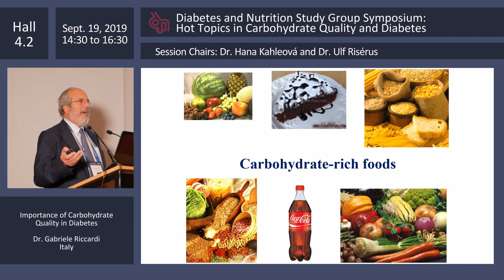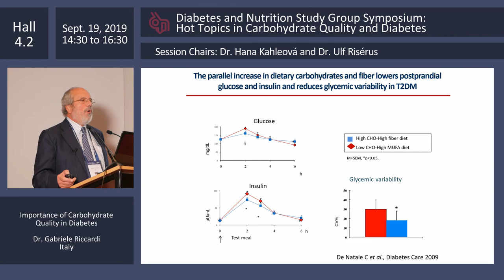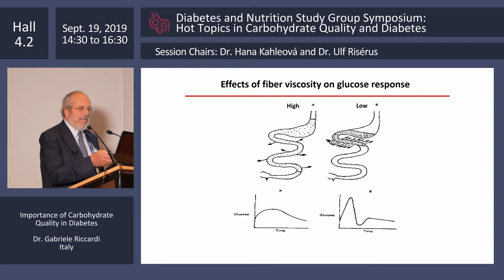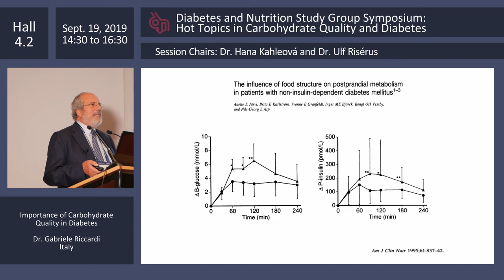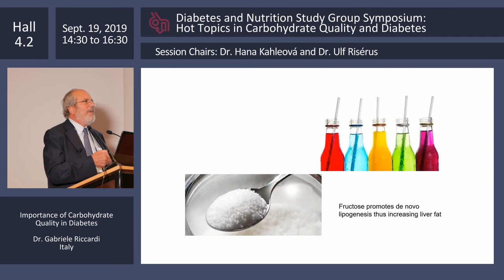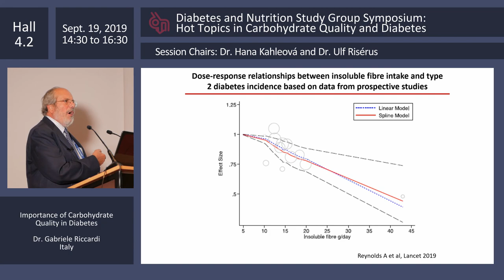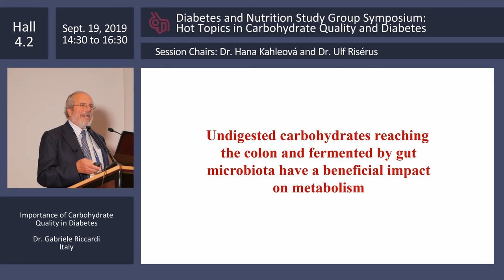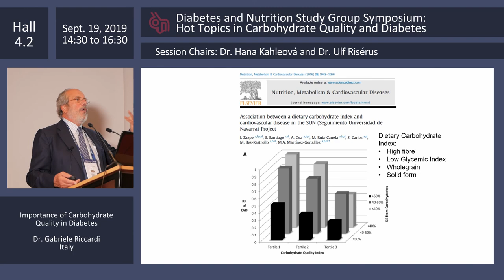55th EASD Meeting - Gabriele Riccardi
Session: "Diabetes and Nutrition Study Group Symposium: Hot Topics in Carbohydrate Quality and Diabetes"

Topic: "Importance of Carbohydrate Quality in Diabetes"

Presenter: Prof. Gabriele Riccardi

Session Chairs: Dr. Hana Kahleová, Prof. Ulf Risérus